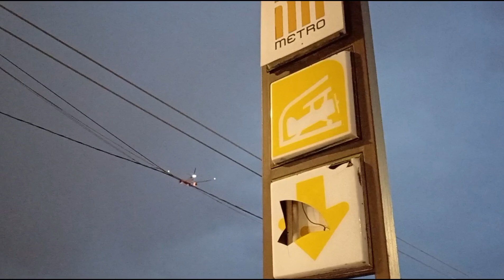Aeroméxico BOEING 787-9 despegando del AICM